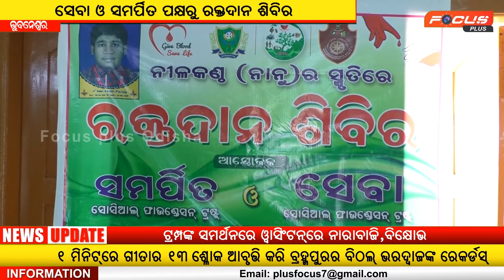ସେବା ଓ ସମର୍ପିତ ପକ୍ଷରୁ ରକ୍ତଦାନ ଶିବିର